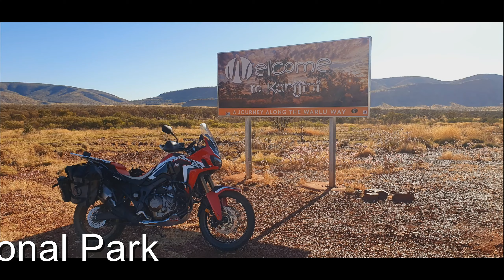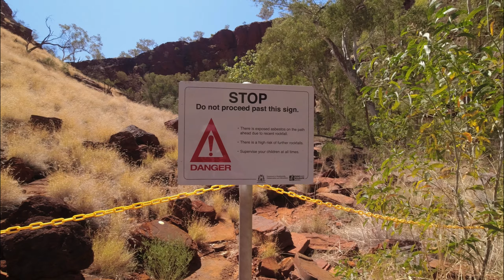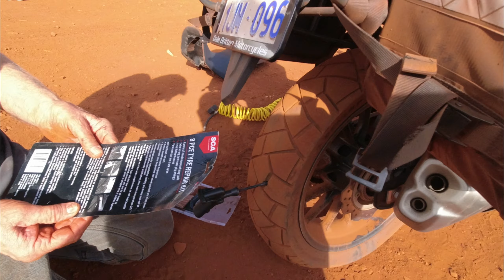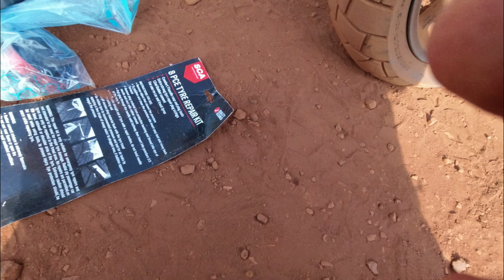Part 2 - Karijini, Exmouth, Ningaloo, Coral Bay, Monkey Mia, Honda CRF1000 Africa Twin, CB500c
The ride North.